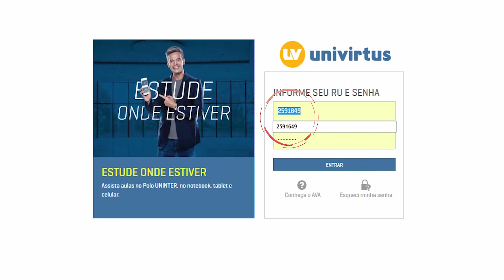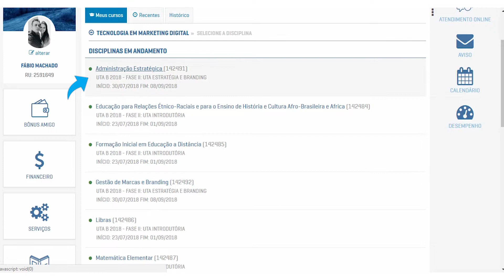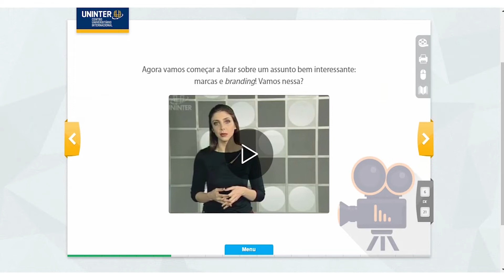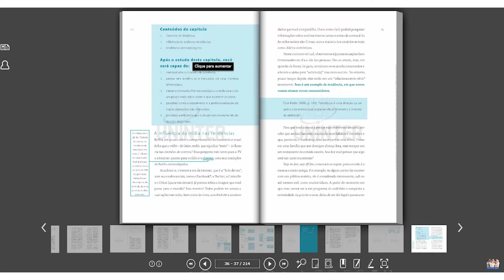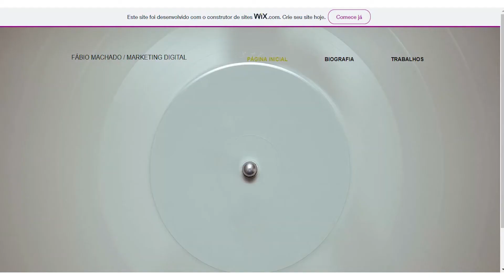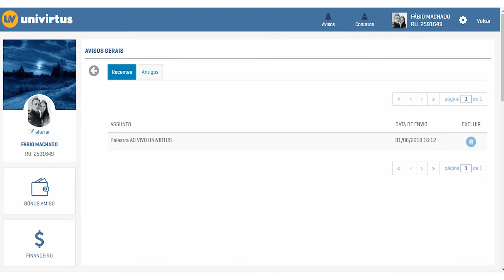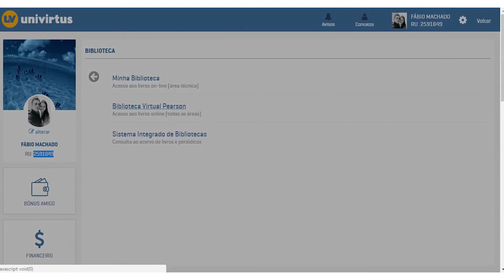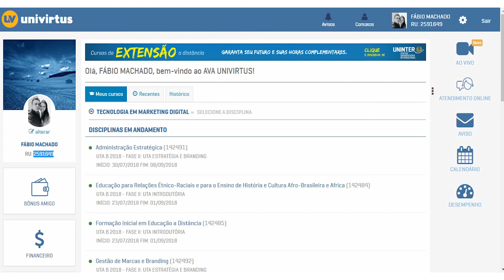COMO FUNCIONA A PLATAFORMA DA UNINTER PASSO A PASSO E COMO FAZER FACULDADE EM CASA | Apol |Trabalho